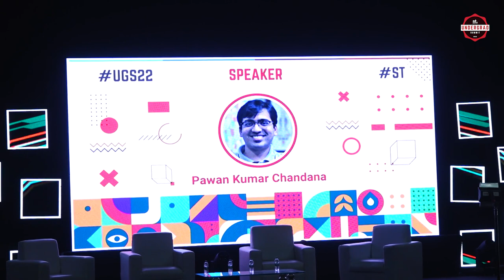Pawan Kumar, CEO - Skyroot Aerospace | Key Note Speaker | UnderGrad Summit '22 | Student Tribe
UnderGrad Summit '22 is a conclave that celebrates youth and the power of their ideas and potential. This annual event brings together undergraduate students from across the country to share their innovative ideas, learn from industry leaders, and network with their peers.

The UnderGrad Summit '22 program is packed with engaging sessions and activities that are designed to inspire and inform attendees. These include keynote speeches by industry experts, panel discussions on hot topics, and networking opportunities.

We would like to extend a heartfelt thank you to Mr Pawan Kumar Chandana, for his enlightening and engaging talk on career opportunities in Space Technology at the UnderGrad Summit. It was a highlight of the event and provided valuable insights into this rapidly-evolving industry. Your talk was a true highlight of the event and will be remembered for years to come.